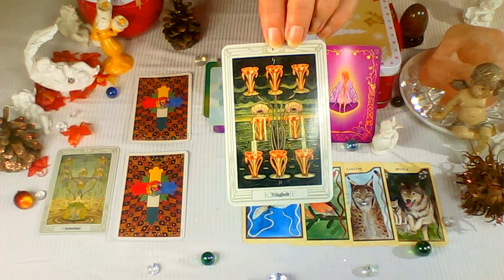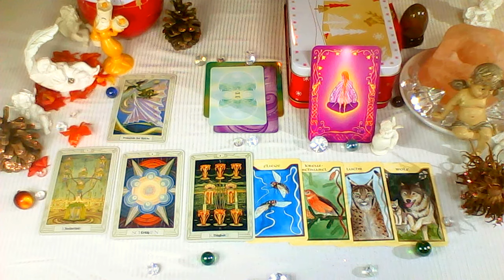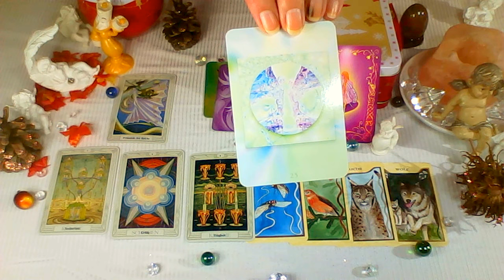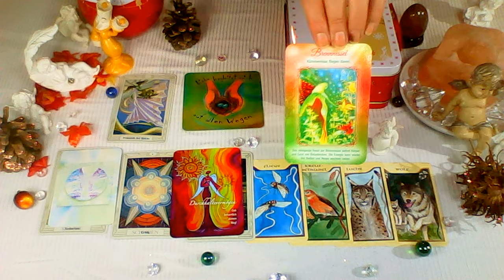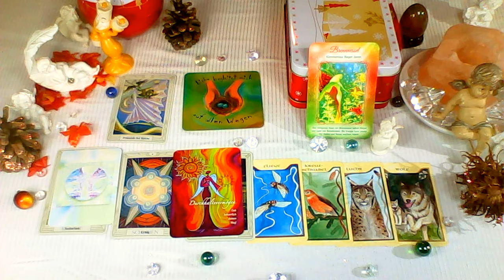Tageskarten vom 27.11.2017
0,99 € pro Min. aus dem Deutschen Festnetz, Mobilfunk abweichend wird aber zu beginn von Eurem Anbieter angesagt

- Aleister Crowley Thorth Tarot
- Zauberhafte Devas, Keltisches Pfanzen-Orakel, von Petra Arndt
- Die großen Erzengel Karten von Ulrike Hinrichs, Windpferd Verlag
- Körper und Seele von Louise L. Hay, Allegria Verlag
- Engel Licht Liebe von Jutta Beyer, Schirner Verlag